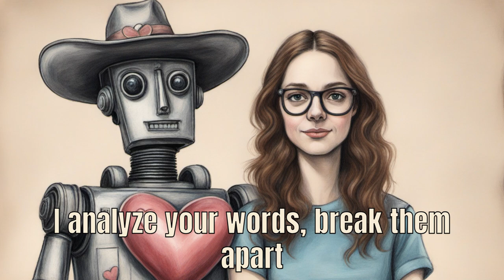Does Not Compute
It's hard to understand why someone loves you. Some things weren't meant to be computed.

I'm glad you love me anyway. 💞

Lyrics: ChatGPT / Song Maker
Image: SDXL